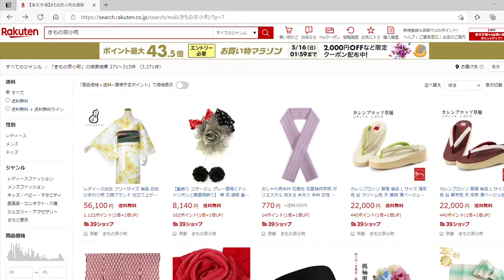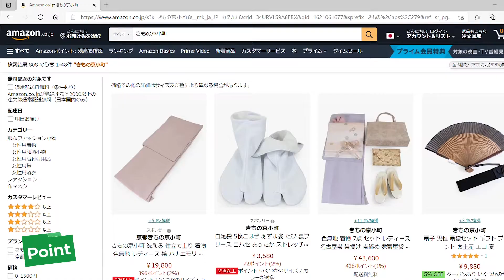情報過多で悩んでいたが整理をしたら売上３倍増【会員様インタビュー】